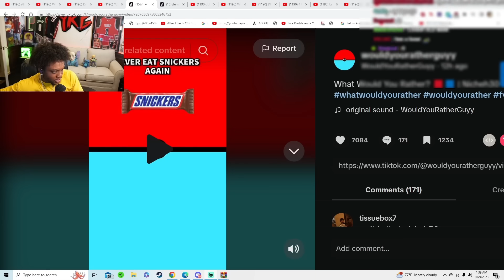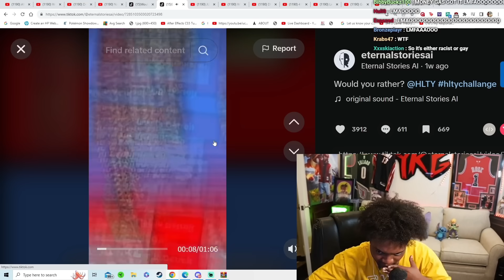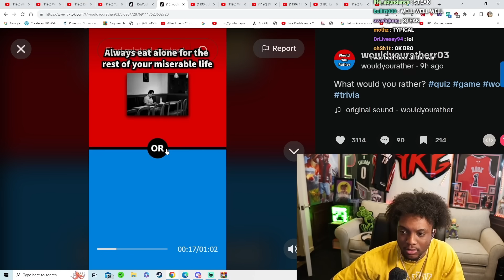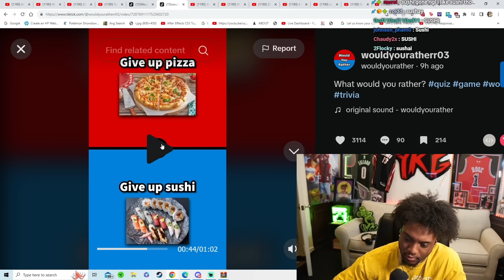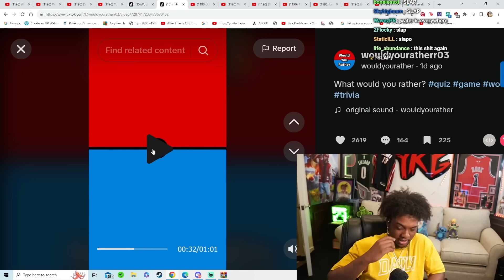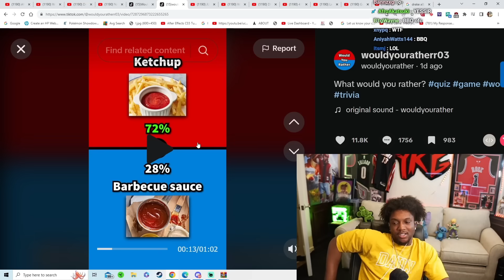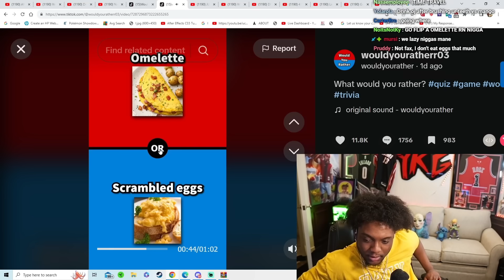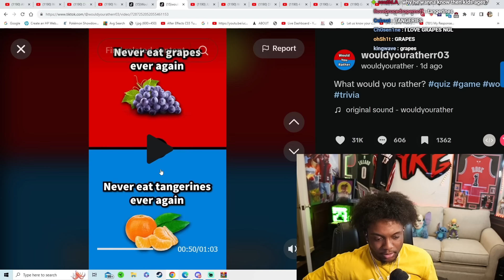These Are The WILDEST Would You Rather's